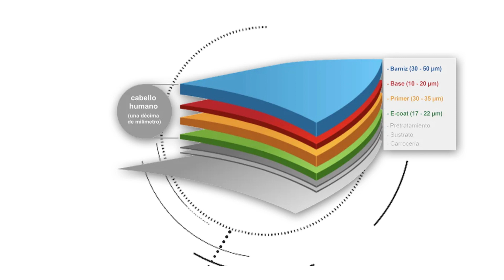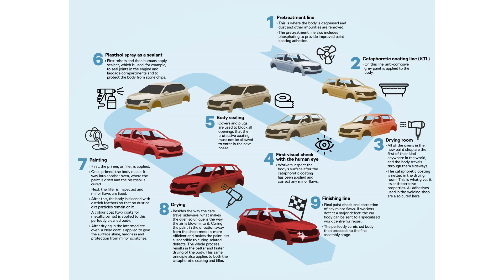💥cuantas MANOS de pintura LLEVA un AUTO💥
La cantidad de manos de pintura necesarias para pintar un automóvil puede variar dependiendo de varios factores, como el tipo de pintura utilizado, el color deseado, la calidad de la superficie y las preferencias personales del propietario del vehículo. Sin embargo, en general, se suelen aplicar de 2 a 3 manos de pintura para lograr un acabado óptimo y duradero.

La primera capa de pintura que se aplica en un automóvil se conoce como la capa base. Esta capa proporciona el color base y la cobertura inicial en la superficie del vehículo. La capa base puede ser de un solo color sólido o de tonalidades metálicas, perladas o efectos especiales, dependiendo de las preferencias del propietario. La capa base también puede variar en su grosor dependiendo del tipo de pintura utilizada y la técnica de aplicación.

Después de aplicar la capa base, se suelen aplicar capas adicionales de pintura, conocidas como capas de acabado o capa clara. Estas capas de acabado se aplican para dar brillo, profundidad y protección al color base. La capa clara también ayuda a proteger la capa base de la exposición a los rayos UV, el desgaste diario, los elementos ambientales y los productos químicos, lo que ayuda a mantener el aspecto y la calidad de la pintura durante más tiempo.

La cantidad de capas de pintura de acabado puede variar según el nivel de brillo y protección deseado. Generalmente, se aplican de 1 a 2 capas de pintura clara, pero en algunos casos, especialmente en trabajos de pintura personalizados o de alta calidad, se pueden aplicar más capas para lograr un acabado excepcionalmente brillante y profundo.

Es importante tener en cuenta que el número de capas de pintura no es el único factor determinante en la calidad del acabado. La preparación adecuada de la superficie antes de la aplicación de la pintura, que incluye el lijado, el relleno de imperfecciones y la imprimación, es esencial para obtener un resultado suave y duradero. Además, la técnica de aplicación de la pintura por parte del profesional también es crucial para lograr un acabado uniforme y libre de defectos.